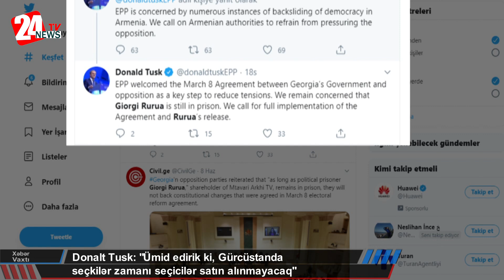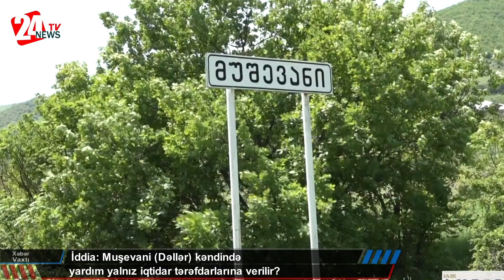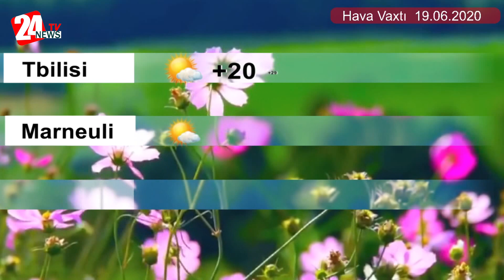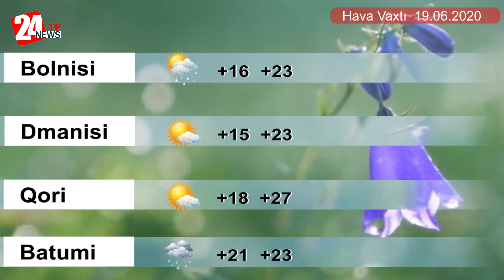Xəbər Vaxtı (18.06.2020)